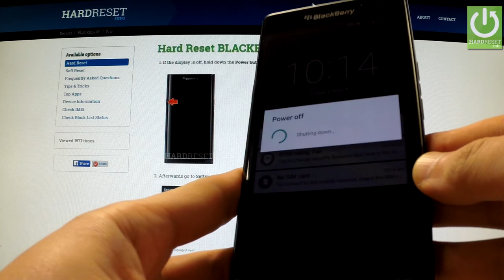Fastboot Mode BLACKBERRY Priv - how to open and quit fastboot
How to enter the fasboot mode? How to exit the fastboot? How to quit into normal mode?